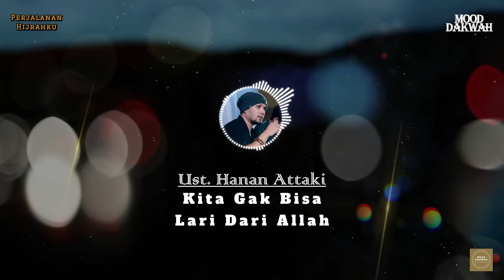Kita Gak Bisa Lari Dari Allah - Ustadz Hanan Attaki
Bismillahhirrahmannirrahim.
Judul : Kita Gak Bisa Lari Dari Allah || Mood Dakwah

Terima kasih.